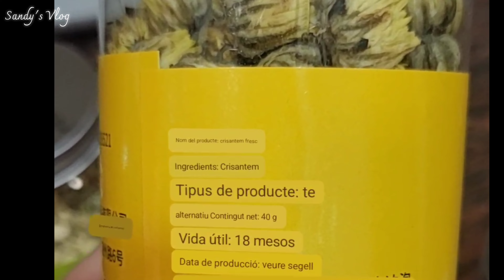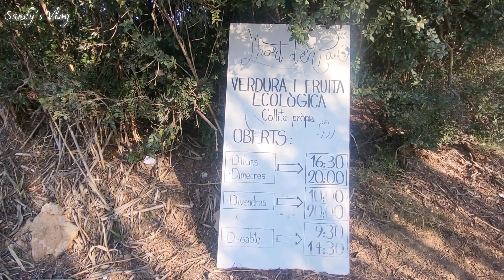[Vlog] Verdures | Neteja | Adoptant una nova planta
Bon dia!
En aquest vlog vaig a comprar verdures al camp amb la meva mare. Netejaré el pis i compraré una nova planta per la casa.

Deixa un comentari! Em fa feliç que m'acompanyeu en aquest viatge!